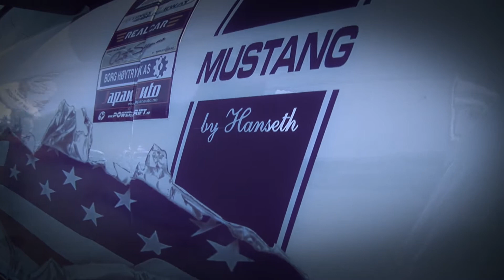EGR - Bergen Drift Team PROMO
Here's my promo video for the Norwegian drift team BDT.